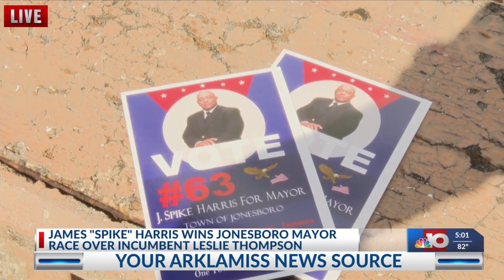NBC 10 News at 5: Independent James Harris elected Mayor of Jonesboro